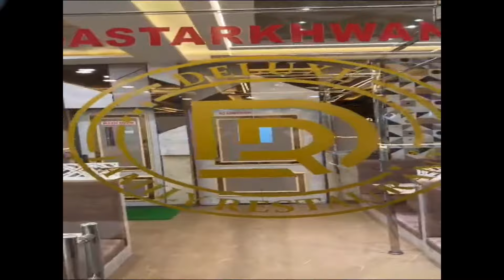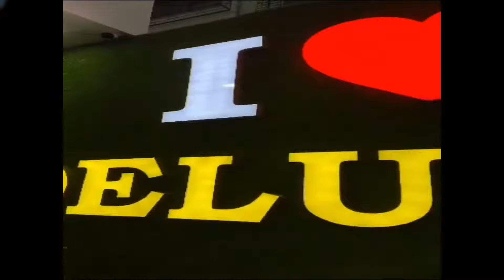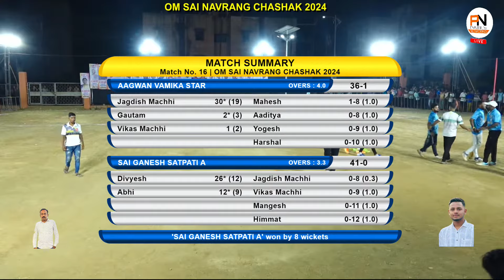SAI GANESH SATPATI A VS AAGWAN VAMIKA STAR || OM SAI NAVRANG CHASHAK 2024